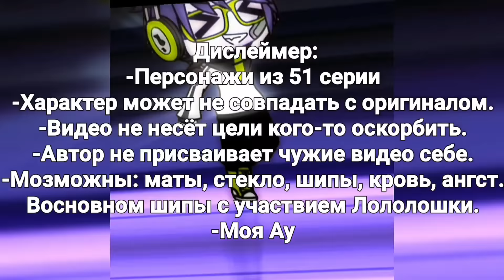Реакция Идеального мира на Лололошку [Gacha club]